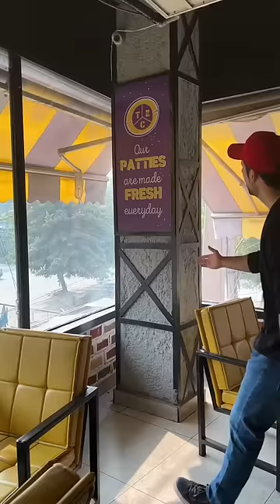Ordered a Burger 🍔 with 10 aloo patties || Fass gya 🥲